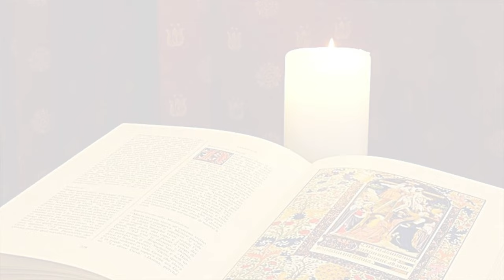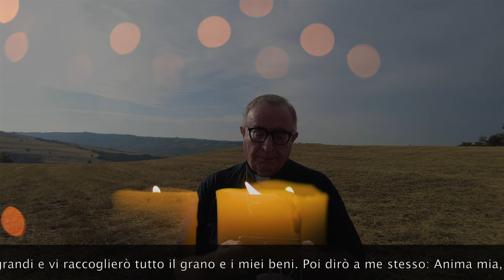La Buona Novella - Commento al Vangelo della Domenica - XVIII dom. T.O. anno C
Commento al Vangelo del 31 Luglio 2022